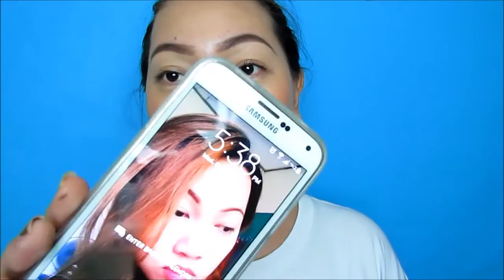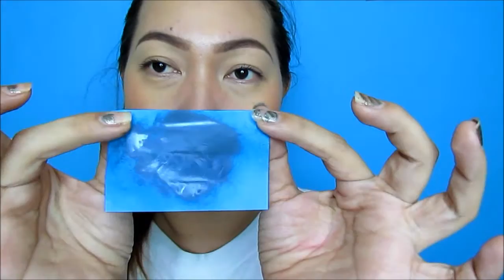Maybelline Dream Satin Skin Foundation | REVIEW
Hello guys, here is my review about  " Maybelline Dream Satin Skin Foundation"
I bough it at Watson on a sale price of P399 which its regular price is P499 .
This foundation is really amazing and please watch the video to the end to see
why I am so in love with this product.

all the product I showed and mentioned are bought from my own pocket.

My name is Jane and I'm from Philippines,
I love watching videos & life vlogs here in Youtube
and thats what inspired me to make my own chanel.
I know I'm not good with this but I'm still trying my best
to make my videos fun and hoping not to bore you.
I enjoy filming videos regarding MakeUps, doing Hauls
and Product reviews and share it to the world of youtube
like how I enjoy watching other. :)
I upload new videos twice a week or more!

I create my video with ...

Filming Camera   : Canon SX30is
Vlogging Camera: Samsung DV150F
Editing Software : Windows Movie Maker & Power Director 12

ALSO VISIT ME and lets be FRIEND :)

Snapchat ( IamVarda )